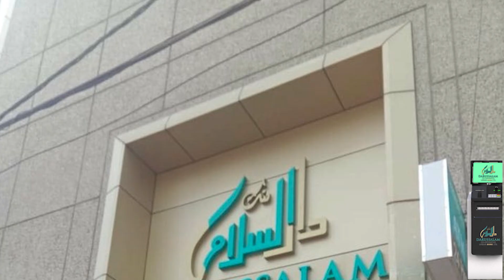Promise To Ban Bajrang Dal_Rs 100 Crore Defamation Suit Against Congress President Kharge